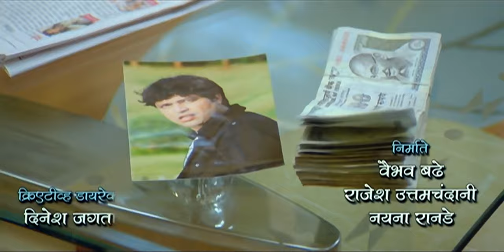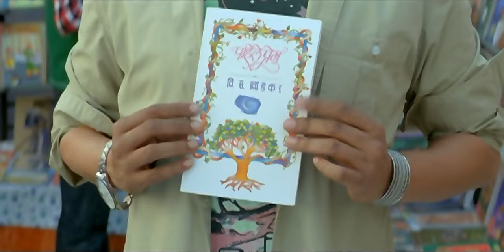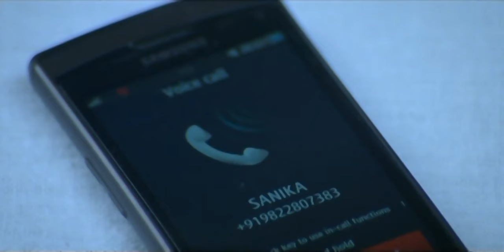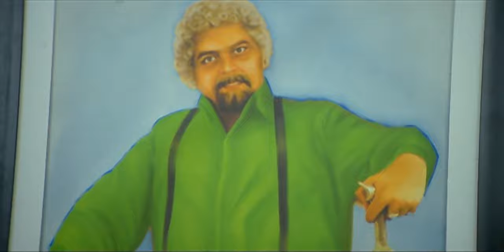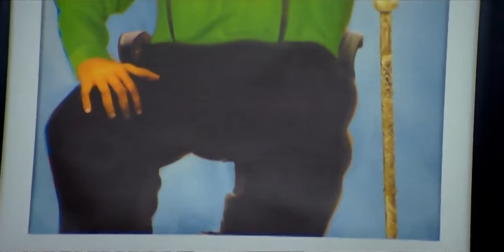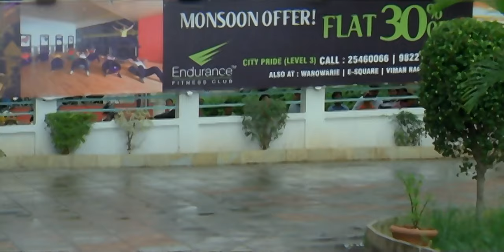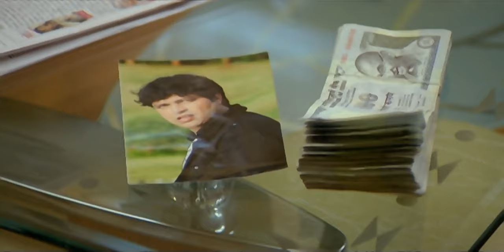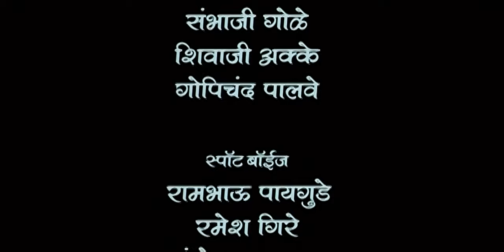Bluffmaster - Marathi Movie - Ankush Chaudhari,Tejaswini Pandit,Pushkar Shrotri,Kishori Ambiye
. Three friends Nikki, Prakash and Deepak aspire to get a break in the film industry. Problems arise when two of them fall in love with the same girl, Sanika.